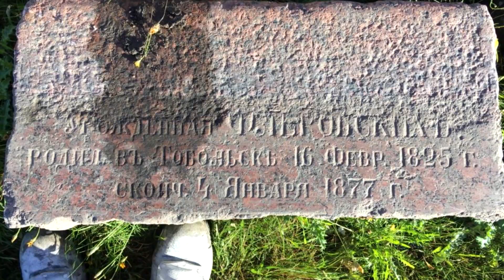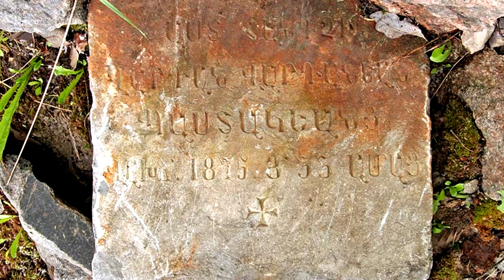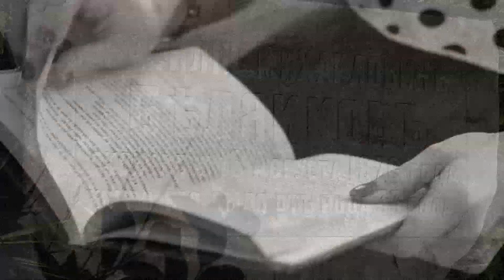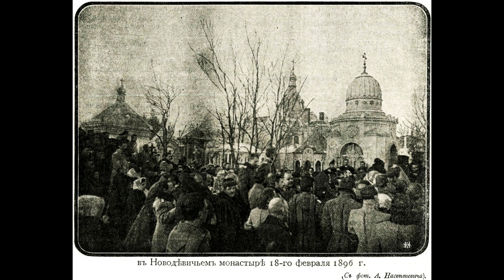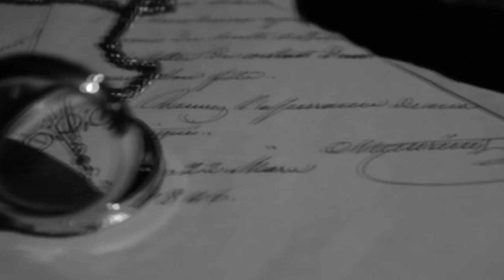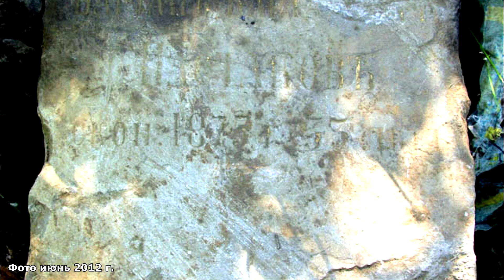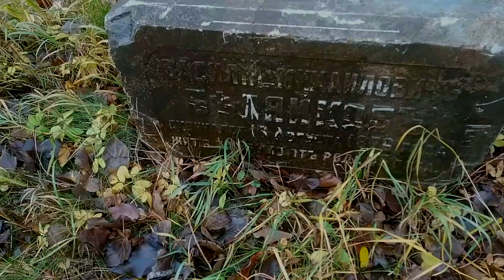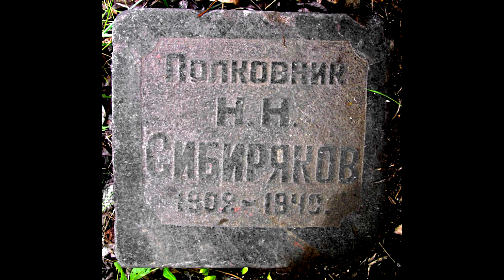ИСЧЕЗНУВШИЕ НАДГРОБИЯ: На свалке в Купчино нашли надмогильные памятники. История трёх надгробий.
Поблагодарить за творчество.

Моя страница в Яндекс. Дзен.